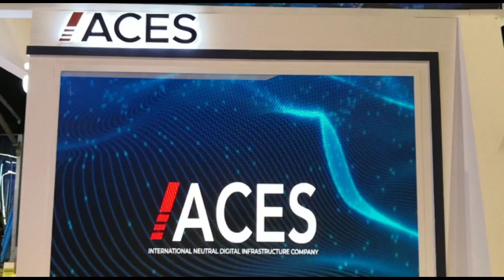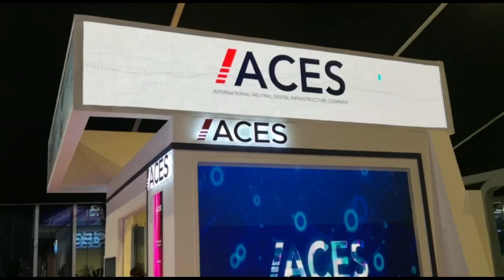First Saudi robot Sara speaks in Saudi dialect|second edition, LEAP 2023 was launched today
The first Saudi robot, Sara, recently welcomed visitors to the Saudi Digital Pavilion who are participating in the activities of LEAP 2023, an international technical conference, in the Saudi dialect.In its second edition, LEAP 2023 was launched today at the Riyadh Exhibition and Convention Center under the title "Towards New Horizons"